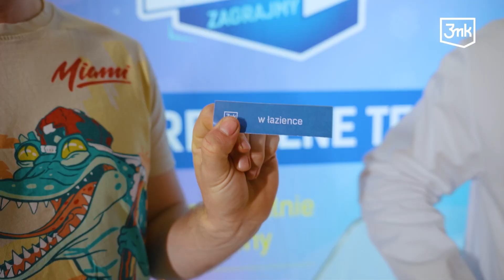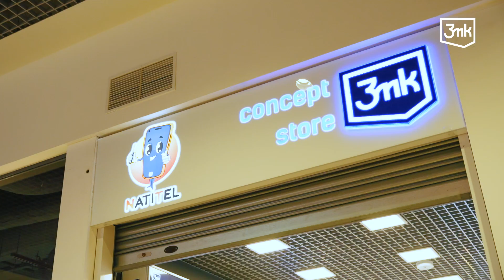O Panie… coś Ty narobił? 😱 Tak wyglądały ekstremalne testy w Lesznie 😎💥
Oto śmiałkowie z Leszna, którzy wzięli udział w naszych ekstremalnych testach! 😁 Zobaczcie, jak rozdawaliśmy nagrody, testowaliśmy ochronę na smartfony i spędzaliśmy przemiły czas 😍

A to nie wszystko...Kolejny 3mk concept store otwarty! 😎 Tym razem w galerii Leszno, także w drodze na zakupy, zawsze możecie nas odwiedzić 😁 To miejsce, w którym znajdziecie, bogate portfolio naszych produktów📱

Gdzie w najbliższym czasie odbędą się ekstremalne eksperymenty? 🤔 Będziemy o tym informować na naszym Facebooku

Do zobaczenia! 💙